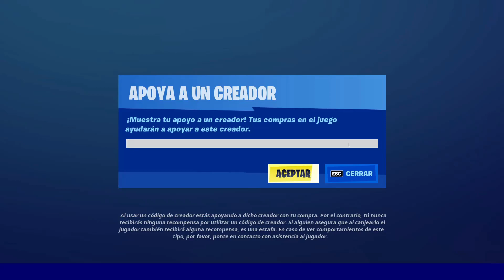Aquí no hay quien viva Fortnite 286 😎 JUGAMOS AL ESCONDITE 😋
👉🏻 Gracias por apoyarme usando el Código: HegarRed en la Tienda